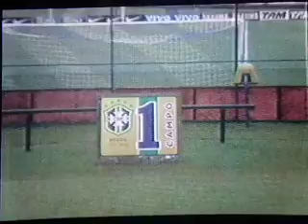Teresópolis-Opinião & Política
A voz do povo na tv